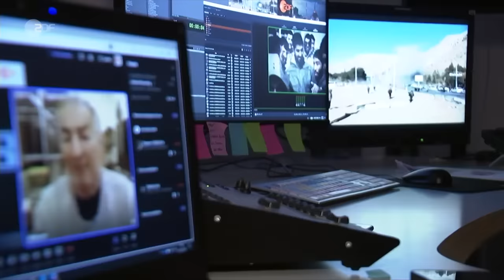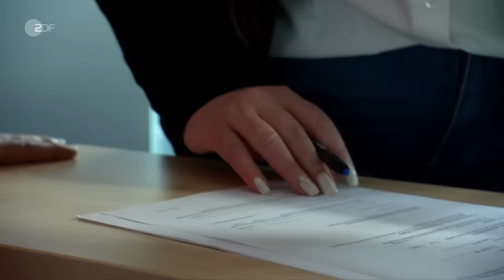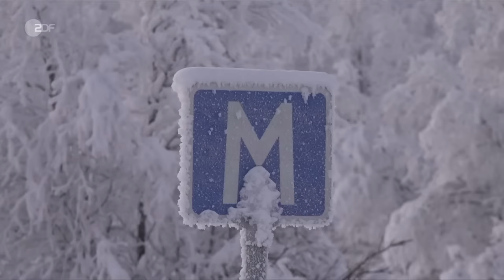heute 19:00 Uhr vom 03.01.2024 Hochwasser, Anschlag in Iran, Proteste in Argentinien (english)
Während sich die Lage mancherorts etwas entspannt, kämpfen viele Regionen Deutschlands weiterhin mit Hochwasser. Der Deutsche Wetterdienst erwartet zudem neue Regenfälle. Diese und weitere Nachrichten des Tages in den ZDFheute Nachrichten um 19 Uhr.

English Subtitles
Today's topics: Over 100 killed by attack in Iran; Fears of Gaza conflict spreading; "Shock therapy" in Argentinian politics; More news, including sports and the weather.

00:00 Vorspann

00:53 Iran: Über 100 Tote bei Anschlag
Die Lage im Nahen Osten droht durch einen Anschlag in Iran noch gefährlicher zu werden. Er galt den Teilnehmern einer Gedenkfeier für einen einst mächtigen General.

03.04 Sorge vor Ausweitung des Gaza-Kriegs
Nach der Tötung des Hamas-Funktionärs Saleh Al-Aruri in Beirut wächst die Sorge vor einem Flächenbrand. Nun gab es eine Rede des Hisbollah-Anführers Nasrallah.

05:11 "Keine taktischen Ankündigungen"
Nach dem Anschlag eines hohen Hamas-Funktionärs wurde die Rede von Hisbollah-Chef Nasrallah mit Spannung erwartet. Einschätzungen von ZDF-Korrespondentin Golineh Atai.

06:44 "Es ist gespenstisch leer hier"
Die Lage an der israelischen Grenze zum Libanon ist nach der Tötung des Hamas-Führers prekär. ZDF-Reporterin Henriette de Maiziére berichtet.

08:29 Sorgen vor steigenden Pegelständen
In den deutschen Hochwassergebieten ist noch kein Ende in Sicht. Die Warnungen vor Hochwasser weiten sich auf Gebiete in Sachsen-Anhalt, Hessen und Bayern aus.

11:09 Unternehmen in Chemnitz setzt auf Ukrainer
Die Zahl der Arbeitslosen hat zuletzt zugenommen. Ein Problem bleibt der Fachkräftemangel. Ein Unternehmen in Chemnitz setzt deshalb jetzt auch auf geflüchtete Ukrainer.

13:36 Schocktherapie in Argentinien
In Argentinien will der neue rechtspopulistische Präsident Javier Milei den Sozialstaat radikal umbauen. Die angekündigten Maßnahmen lösen bereits Proteste aus.

15:46 Japan: Zahl der Toten nach Erdbeben steigt
Trümmer und Regen erschweren die Bergungsarbeiten in Japan. Die Suche nach Überlebenden kommt auch zwei Tage nach dem Erdbeben nicht wie gewünscht voran.